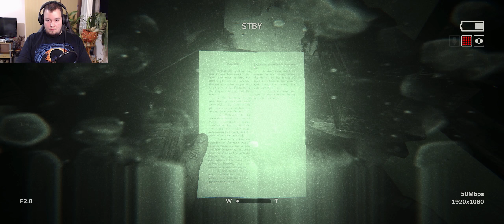I THINK I'VE GOT A PLAN | Outlast 2- Part 4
Watch me run for my life again. And again. And. Again.